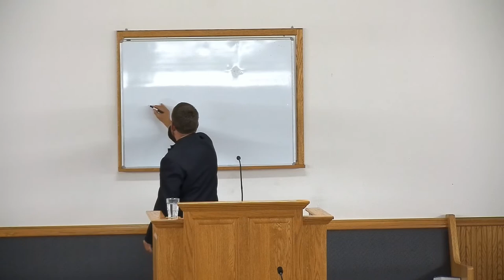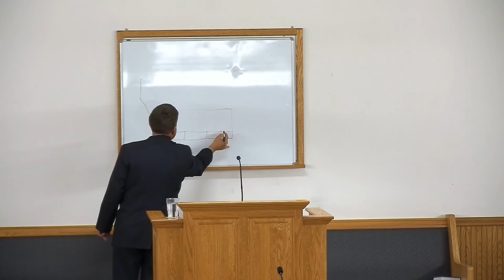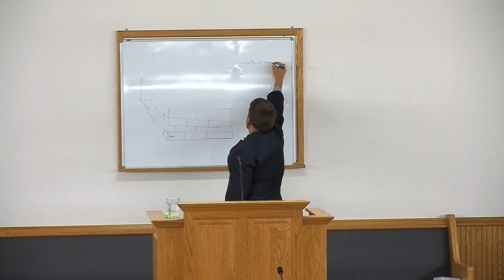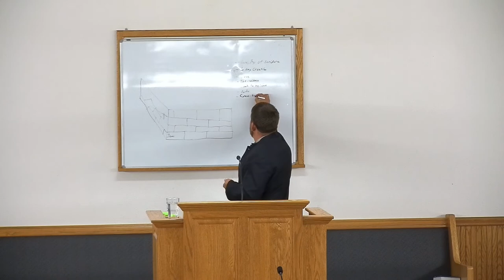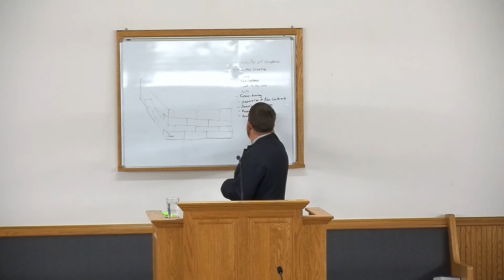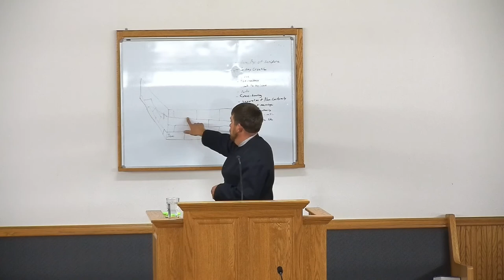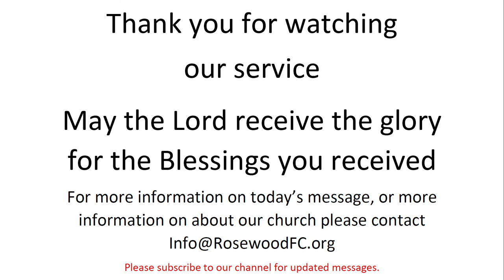If The Foundations Be Destroyed By; Jayden Yoder 20211205